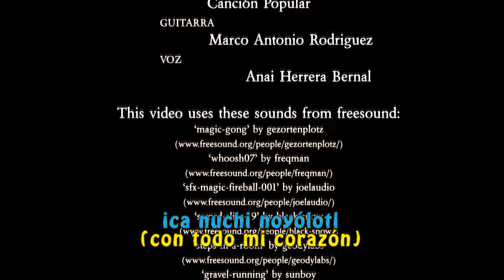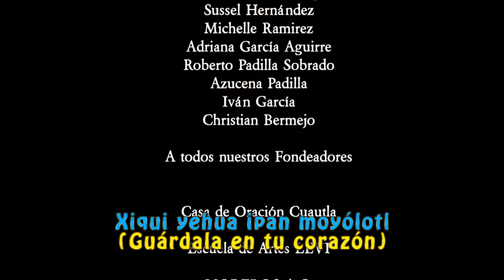Leyendas de México - LA LEYENDA DE LA VAINILLA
Esta es una Leyenda originaria del estado de Veracruz. Está llena de amor y misticismo que la hacen hermosamente única. Déjate llevar por esta historia y conoce el origen de la deliciosa, aromática y muy mexicana flor de la Vainilla.

Visita nuestro Blog donde encontraras todas nuestras Leyendas, libros, postales y algunos proyectos mas de animación que estamos realizando en Mandragora TV, no te lo pierdas!!

Visita el Blog de Mandrágora TV para conocer más leyendas (mandragora-tv.blogspot.com)

Tambien puedes leer una de las versiones de esta hermosa leyenda en nuestro Blog, a continuación te dejamos el vinculo: